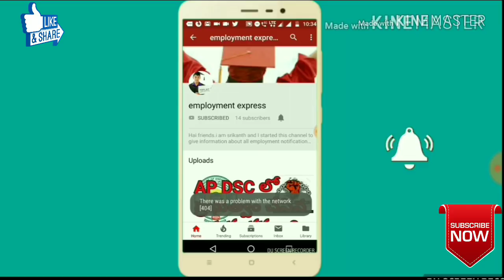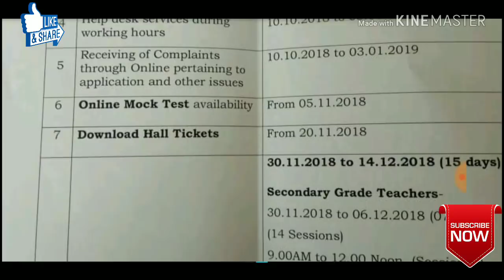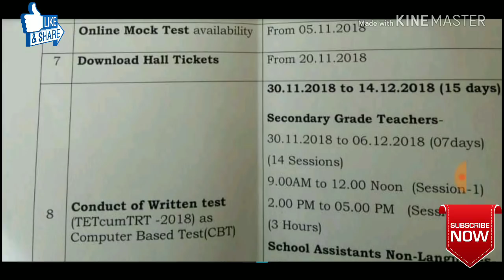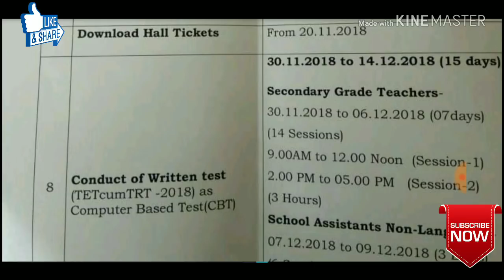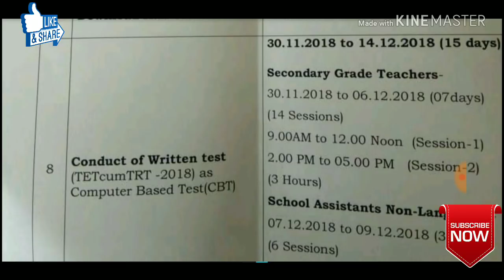Ap dsc latest news today || ap dsc latest breaking news || ap trt latest news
Hai friends i am srikanth here you can find ap dsc latest breaking news to day.
all ap dsc aspirants searching for ap dsc latest updates to day.
so my self uploading ap tet dsc latest news today.
every day dsc latest news today can find from this channel.
my self i am giving fair and perfect ap tet latest updates to day.
If you have any doubts about Ap tet dsc updates you can comment me.
I will upload video about your comments on ap tet latest breaking news today.
I am preparing for govt jobs and clarifying doubts about ap dsc updates today of my frieds.latest news ap tet dsc is mostly searched by applicants.daily some ap dsc notification latest news is printing on news paers.
these ap dsc latest news i will explain you clearly.other state aspirants also eligible to apply ap dsc on non local reservation.ap dsc notification 2018 is released few days back.ap tet latest news is available on some websits.also dsc latest news is available on YouTube channels.
when I find any latest news ap tet. Ap Tet is cancelled and turned as ap trt latest breaking.ap dsc aspirants have so many doubts ap dsc schedule 2018.government released Ap dsc exam dates also.so please keep in touch for ap dsc exam pattern.